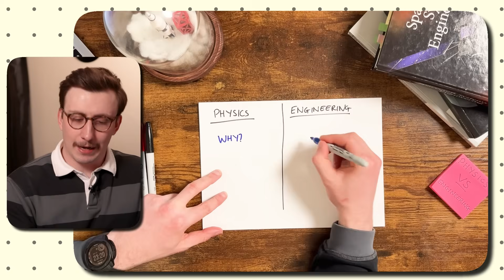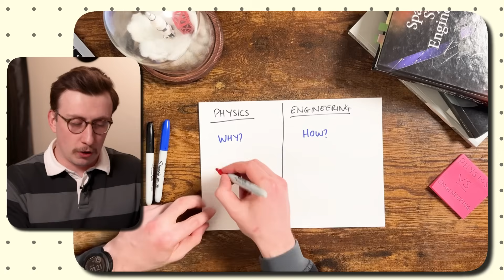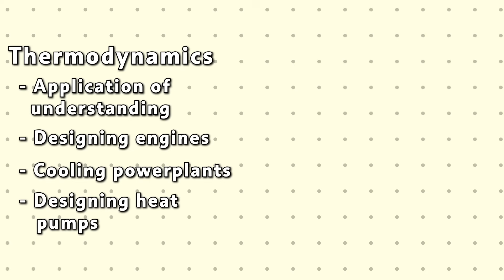Physics vs Engineering: What Path Should You Choose?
Deciding between a Physics or Engineering degree or career? In this video, we break down the key differences between the two, I share my experience with both fields, and help you figure out which one’s the best fit for your career and passions.

TIMESTAMPS
00:00 - Intro
00:27 - Physics vs Engineering
01:32 - Sponsor
02:38 - What is 'Physics'
03:22 - Benefits of a Physics Degree
05:25 - Downsides of a Physics Degree
06:54 - What is 'Engineering'
08:51 - Benefits of an Engineering Degree
10:14 - Downsides of an Engineering Degree
13:00 - Final Thoughts

🚀 Get my actionable strategies on career growth, online business, productivity, and more

My name is Lewis, I'm a spacecraft engineer, astrophysics graduate and productivity enthusiast. On my channel, you'll find a collection of videos about productivity, personal development, stoicism, student life and whatever else I find interesting. I also have a website where I publish articles on productivity, time management and advice on making the best version of ourselves

Hard Drive
Lens 1
Lens 2
Mechanical Pencil